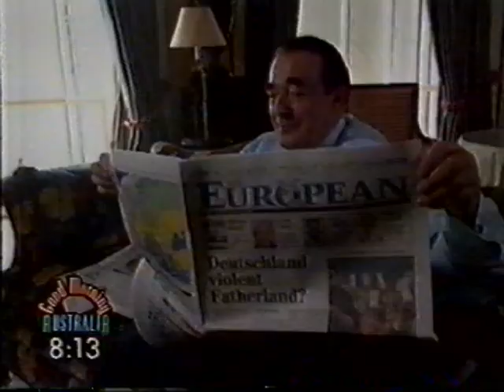David Thomas, "Good Morning Australia" (1991)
Our Stanley Awards guest speaker in 1991 was then-Editor of Punch, David Thomas. Kerri-Anne Kennerley was the host of "Good Morning Australia" at the time and, as fate would have it, landed here at the exact moment British media tycoon Robert Maxwell managed to pass away.

However, Maxwell's passing does give Thomas a chance to mention the work of David Hensley, which dovetails neatly into discussing the Stanley Awards (then-known as the Bulletin/Black and White Artists' Awards). Viewers are treated to artwork by Neil Matterson, Steve Panozzo, Suzanne White and Mark David.